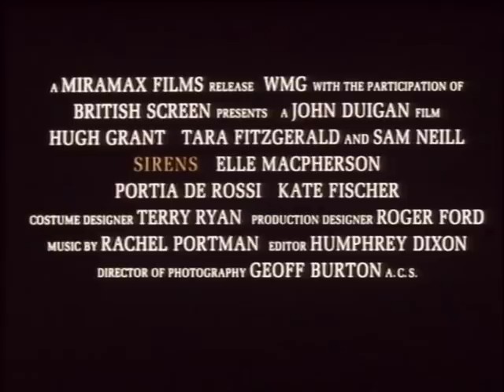SIRENS TRAILER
It is 1930s Australia, and debonair, forward-thinking young clergyman, Anthony Campion (Hugh Grant, About A Boy) has arrived from England with his wife Estella (Tara Fitzgerald) to find a scandal brewing. Notorious bohemian Norman Lindsay (Sam Neill, The Dish) is exhibiting a picture that has outraged the church establishment, and the Bishop of Sydney prevails on Anthony to visit the painter and negotiate its withdrawal.The couple travel to the beautiful Blue Mountains and spend several days with the Lindsay family and three free-spirited models (Elle MacPherson, Kate Fischer and Portia De Rossi) who are posing for a nude painting of the legendary Sirens. As Anthony debates with Norman, he is shocked to realise his wife is being drawn into the seductive games of the three sirens, and soon fears his very marriage is under threat.
Slyly humorous, sexy and ravishing to look at, Sirens is a feast for the senses.